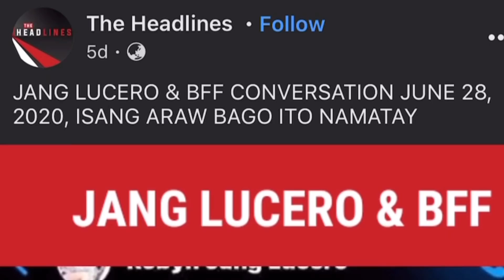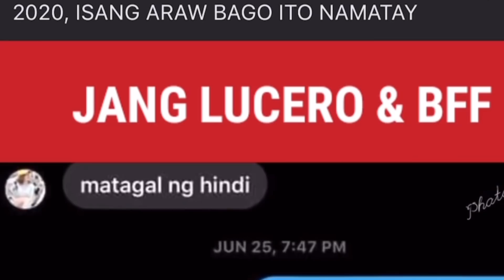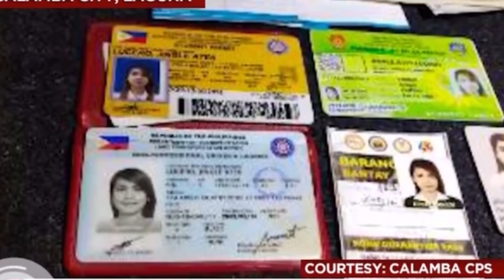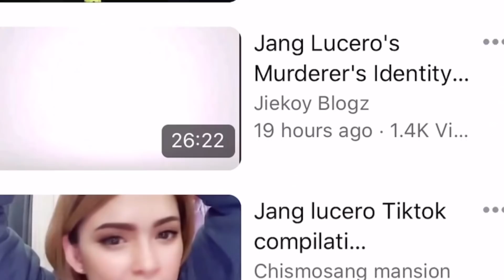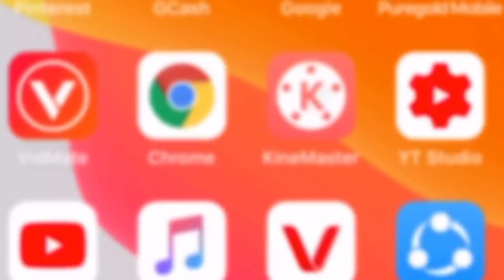MEYAH AMATORIO DINUKOT ANG KASINTAHAN NG PINATAY NA SI JANG LUCERO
Grabeee di na alam anu totoo